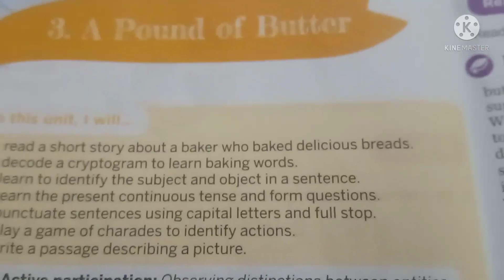English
Chapter-3 A Pound Of Butter (written assignment Contd.)